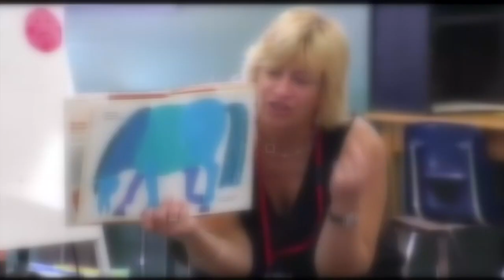69 News afternoon NETCAST for 7/23/20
Here's a look at our top stories this afternoon: Allentown school board to weigh recommendation of opening completely virtual; Carbon man dies after cigarette ignites oxygen machine, causing fire; Good Shepherd to move Allentown rehab hospital to Center Valley. For more, watch 69 News or go to WFMZ.com